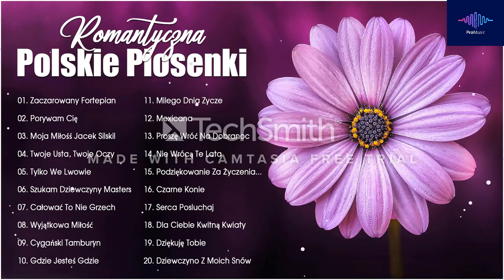Polskie Piosenki O Miłości 💗 Najlepsze Polskie Przeboje Wszechczasów 💗 Muzyka Dla Wszystkich